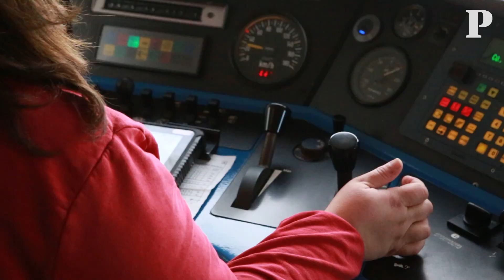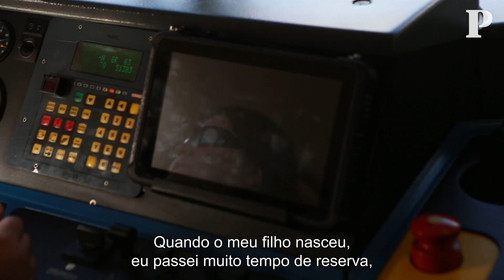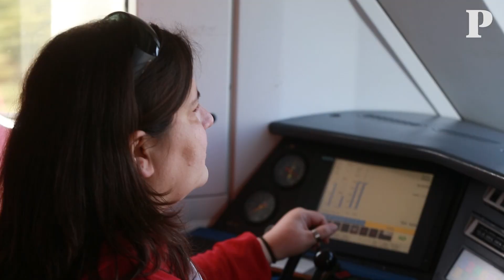À boleia com Raquel, a única mulher a conduzir comboios de mercadorias em Portugal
No dia da Internacional da Mulher, o PÚBLICO conta a história de Raquel Beldroega que foi chamada para o curso de maquinistas aos 20 anos. Todos dias conduz comboios com centenas de contentores entre terminais de mercadorias e portos marítimos.